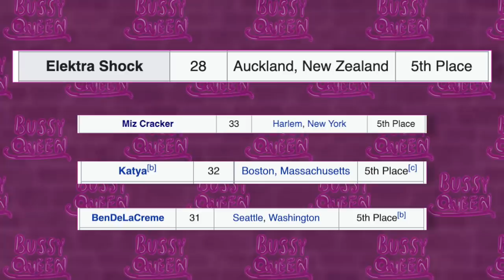Drag Race Down Under: The Worst Episode of Drag Race Ever?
Drag Race Down Under: Episode 7 Review & Reaction | Hot or Rot?

In today's "Hot or Rot?" down under review, we cover what fans are saying might be the worst episode of Rupaul's Drag Race ... ever. In episode 7 of Drag Race Down Under, the queens were challenged to perform in the first ever drag race down under talent show. The runway category was "How's your Headpiece?".

RUPAUL'S DRAG RACE DOWN UNDER IS HERE! Join Bussy Queen (that's me) to react to and review the seventh episode of the Australian and New Zealand version of Rupaul's Drag Race.

The cast of drag race down under includes Scarlet Adams, Etcetera Etcetera, Jojo Zaho, Coco Jumbo, Kita Mean, Anita Wigl'it, Karen from Finance, Art Simone, Elektra Shock, and Maxi Shield.

TIMESTAMPS
00:00 Drag Race Down Under Episode 7 Review | Hot or Rot?
0:47 Karen From Finance: Balloon Animal Talent
1:48 Karen From Finance: How's Your Headpiece?
2:23 Art Simone: Food Talent
3:10 Art Simone: Gumnut Baby Runway
4:14 Kita Mean: Magic Show Talent
5:13 Kita Mean: Raver Headpiece Runway
6:10 Scarlet Adams: Pole Talent
6:56 Scarlet Adams: Cher Headpiece Runway
7:30 Elektra Shock: Interpretive Dance Talent
9:08 Elektra Shock: Moulin Rouge Headpiece Runway
9:35 Who should go home tonight and why?
10:09 The Truth about Elektra Shock's Elimination
11:22 Hottest HOTS & Bussy Queen Talent Show
11:58 Patreon Shoutouts

Hot or Rot is a Drag Race Review show hosted by Bussy Queen. Bussy's channel is the best Drag Race Review channel on youtube! This series focuses on Rupaul's Drag Race Down Under. I’ll be reviewing EVERY episode of drag race down under as the season progresses. Today we review and react to the third episode of Season 1 of Drag Race Down Under.